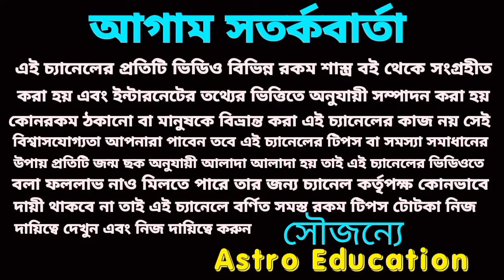বৃশ্চিক রাশির এই পাঁচটি বড় ঘটনা ঘটবেই!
বৃশ্চিক রাশির অক্টোবর মাসের বিস্তারিত আলোচনা